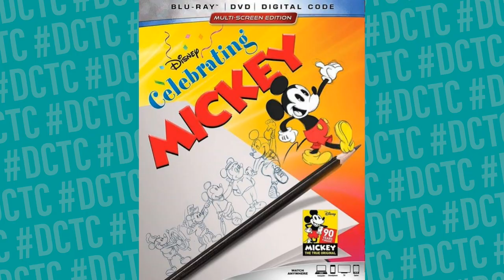Disney Podcast - COCO AT DCA, RALPH VIRTUAL REALITY & MORE, - Dizney Coast to Coast - Ep. 568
Disney fans rejoice! An updated Coco show has arrived at Disney California Adventure, a Wreck it Ralph themed virtual reality experience is coming soon and more celebrating is headed our way for Mickey's 90th birthday. That and so much more on this episode.

LINKS:
Coco at DCA:

EPISODE SUBJECTS:
Disney
Disneyland
Walt Disney World
Earl of Sandwich - Downtown Disney
Halloween Hot Dog
Coco at Disney California Adventure
The Nutcracker and the Four Realms Sneak Peek
Wreck it Ralph Virtual Reality - The VOID
Banshees at Disney's Animal Kingdom
National Coffee Day
Disney Cruise Line - Disney on Broadway
The Nightmare Before Christmas - Hollywood Bowl
Mickey Short Blu-ray
Rolly Crump - Disney Legend & Imagineer
Theme Parks
Disney Trivia
Jeff DePaoli Entertainment

All images are credited to The Walt Disney Company unless otherwise noted.